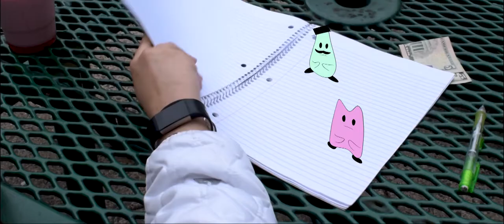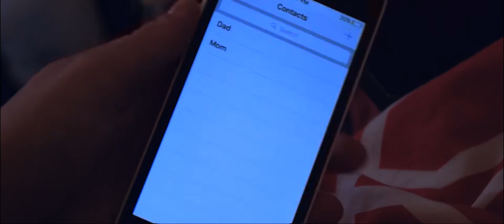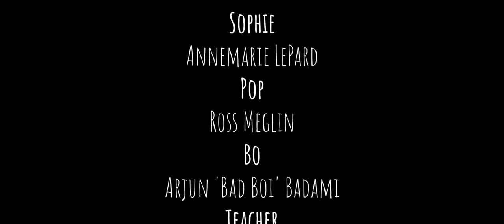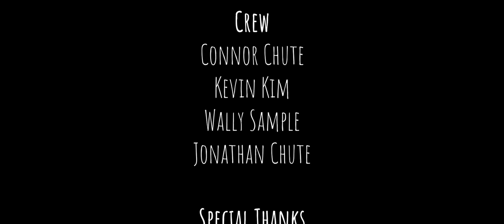The Doodler - Short Film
Second place HKTV Filmfest 2018. Produced by Connor Chute and Kevin Kim.